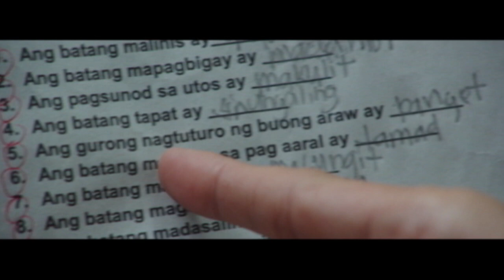Teaser | All You Need is Pag-ibig | Pokwang as Corina | Star Cinema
"All You Need Is Pag-ibig" is topbilled by the star-studded cast Kris Aquino, Kim Chiu, Xian Lim, Jodi Sta. Maria, Ian Veneracion, Derek Ramsay, Pokwang, Bimby Yap, and Julia and Talia Concio.
Directed by: Antoinette Jadaone

It is one of Star Cinema's entries to the 2015 Metro Manila Film Festival.
December 25, 2015 in cinemas nationwide!

SYNOPSIS:

To remind everyone how inspiring it is to love and to feel loved, the powerhouse ensemble – Kris Aquino, Derek Ramsay, Kim Chiu, Xian Lim, Jodi Sta. Maria, Ian Veneracion, Nova Villa, Ronaldo Valdez, Pokwang, James “Bimby” Yap, and Julia and Talia Concio – join forces for this 2015 Metro Manila Film Fest entry.

A heartwarming romantic and family movie, "All You Need Is Pag-ibig” explores and celebrates the complexity of human relationships in all their forms.

After all, what the world needs now is love.